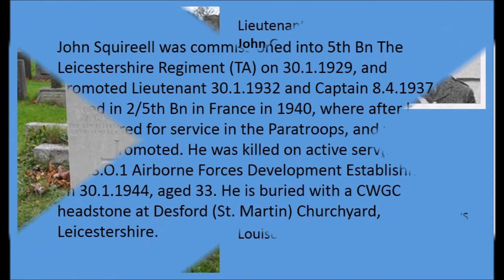War Graves at St Martins Church Desford Leicestershire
Pausing may be needed to read some slides
Driver Edgar Ralph Wesley WWI
Leading Airman Lewis Henry Beall  WWII
Lieutenant Colonel John Gordon Squirrell  WWII
Private Walter Prime   WWII
Sergeant George Alfred Coleman  WWII